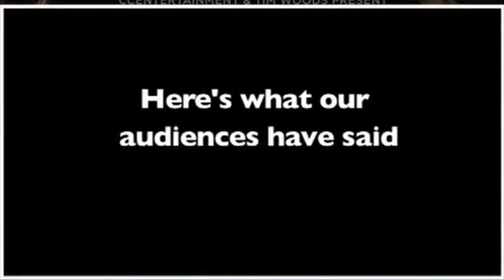Vox Pops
CCEntertainment’s 16th Annual "Whole Lotta Love" Led Zeppelin Celebration is set to return to Sydney in 2018. This show pools the pinnacle of Australia's musical talent, both vocalists and musicians, to capture the magic and emulate the spirit of Led Zeppelin's signature sound. Inimitable Creative Director, Joseph Calderazzo will lead an all-star 9 piece band, including string section to recreate and reinterpret benchmark releases including 'Stairway To Heaven', 'Black Dog', 'Kashmir', 'Babe I’m gonna leave you' , 'Kashmir', 'Battle of Evermore' 'Rock and Roll' and so many more.

Featuring guest vocalists: Steve Balbi (Noiseworks/Mi-Sex), Dallas Frasca (Melb), Frank Lakoudis (Bad Moon Born), Mark Dacosta (Aust Idol) and introducing Nicole Hawkins (Grandhour/Melb).

The Band: Joseph Calderazzo – Guitars (Jenny Morris Band), Glenn Moorhouse – Guitars (American Idiot), Dario Bortolin – Bass (Baby Animals), Gordon Rytmeister – Drums, Charmaine Ford – Keyboards, Lozz Benson – Percussion (That Redhead/John Butler), Rachel Thompson – Viola (Opera Australia), Vanessa Tammetta – Violin (Sydney Lyric Orchestra) and Charlotte Vance – Cello (Lior).

“Rock tributes don’t get any better” Glenn A. Baker